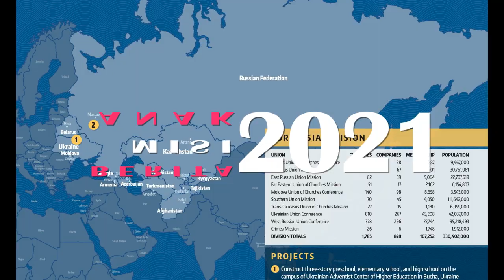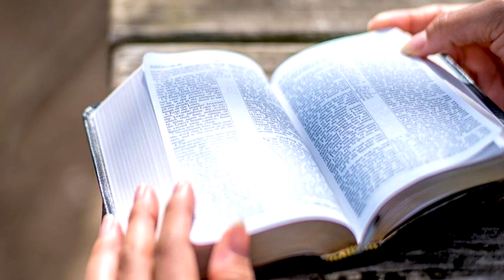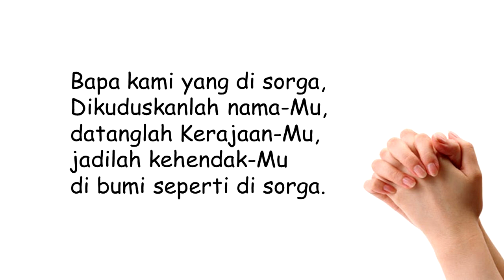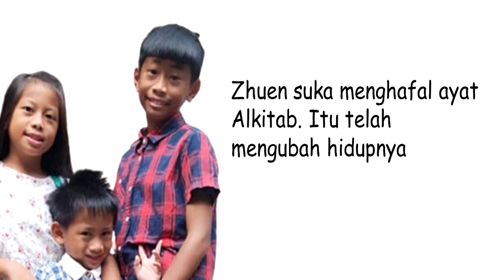Berita Misi Anak-anak Triwulan IV- 2021 , Sabat 7 - Ingatan yang Baik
BERITA MISI ANAK-ANAK

Judul : Ingatan yang Baik